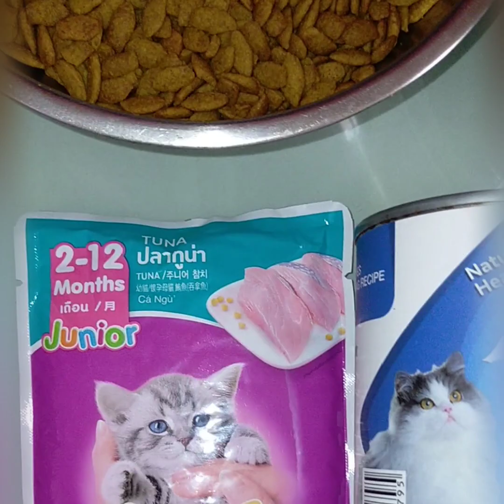Battling with 14 Cats | Taking Care of Cats